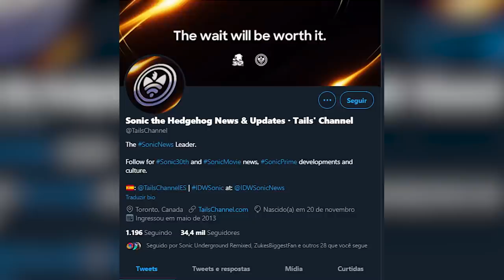VAZOU O VISUAL DO KNUCKLES EM SONIC 2! DR. EGGMAN TERÁ PODERES?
🔔 Quer aprender a ganhar dinheiro (em dólar) pelo resto da sua vida através do NEGÓCIO MAIS SEGURO DO MUNDO?

Galera, vazaram imagens e até um vídeo do set de filmagens de Sonic 2! Será que a gente pode tirar alguma informação dessas imagens? Bora ver isso.

Petrópolis / RJ